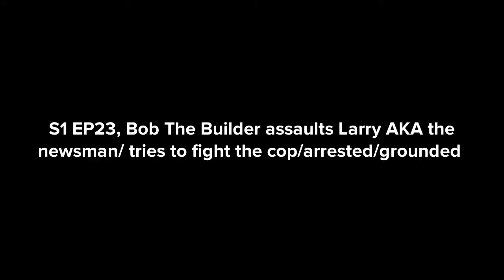Bob The Builder assaults Larry/AKA the newsman/tries to fight the cop/arrested/grounded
Bob The Builder hated the newsman, Larry, so he assaulted him, tried to fight the cop, got arrested and grounded.